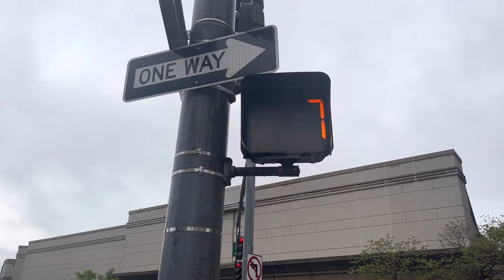McCain pedestrian crosswalk at Armory Pl., White Plains, NY￼